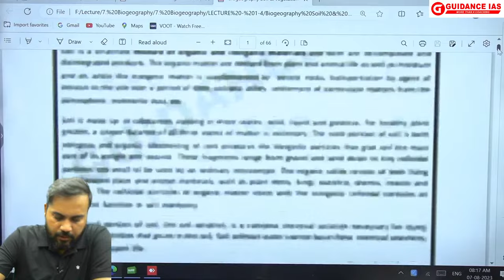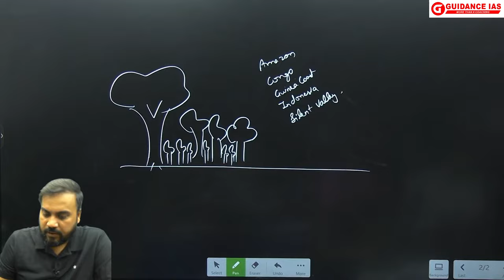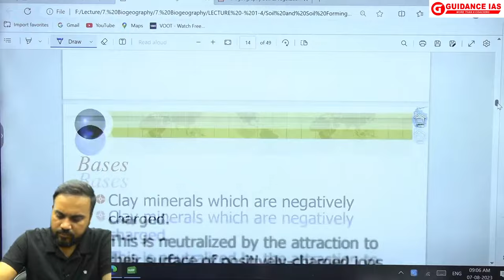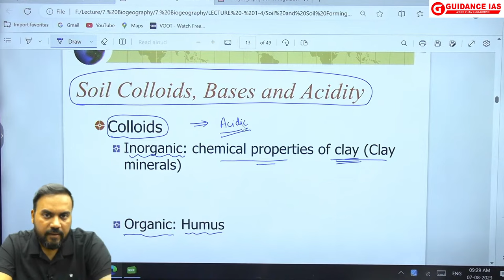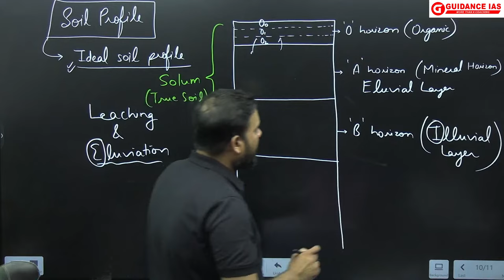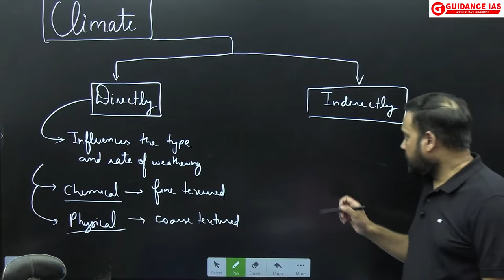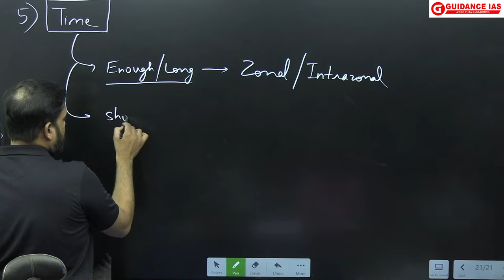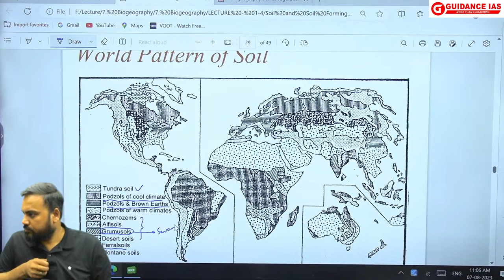How to Tackle | Biogeography | Geography Optional | Himanshu Sir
Join us as we unravel the intricate relationships between living organisms and their environment, exploring how geography shapes the distribution of life across the planet. From remote islands teeming with unique flora and fauna to vast continental landscapes boasting diverse ecosystems, our expert host takes you on a visual feast of breathtaking natural wonders. Unveil the hidden mechanisms of evolution, migration patterns, and climate-driven shifts that have sculpted Earth's ecological tapestry throughout millennia. Prepare to be awe-inspired by the sheer magnificence of biogeography's far-reaching impact on life as we know it.
Admissions are OPEN for PRELIMS PLATINUM PROGRAMME

For Admissions Kindly call @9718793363, 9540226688